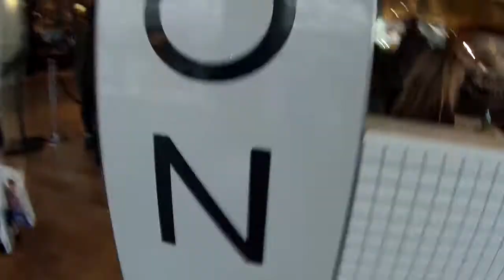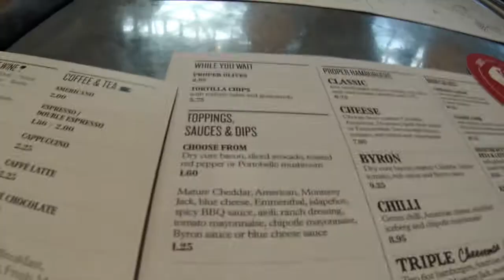Christmas Shopping Madness | 12DOV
Hope you enjoyed Day 7 of 12 Days of Vlogs!
Comment questions for a Q&A!